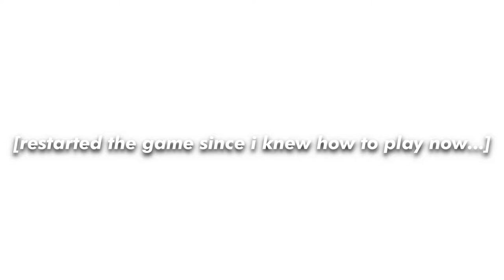Cooking up some FIRE BURGERS in Happy's Humble Burger Farm Alpha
Twitter: teddy_slumpI wont be able to record vids for the next few weeks, so every vid that you're seeing on this channel from now until February was recorded in November/ early December (including this one). Hope to be back soon ♡